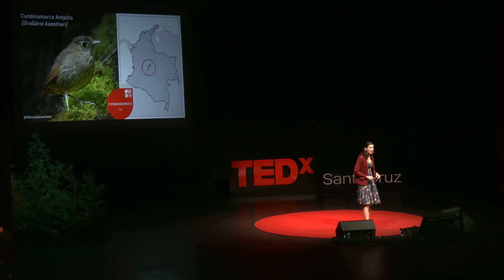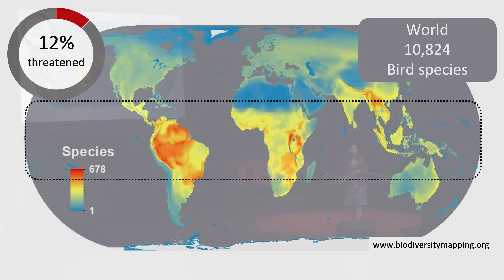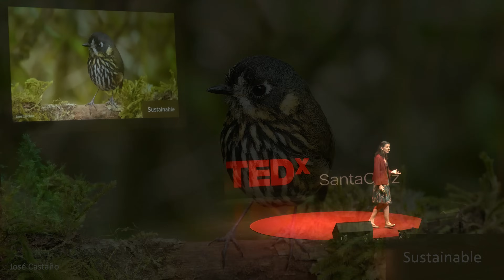The case for a birdwatching vacation | Natalia Ocampo-Peñuela | TEDxSantaCruz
Can your passion help conservation and support local economies in the Global South? The answer could be yes if you like “tororois”! Natalia Ocampo-Peñuela discusses how birdwatching tourism can promote bird conservation and prosperity in the tropics.

Natalia Ocampo-Peñuela, a Colombian conservation ecologist, employs spatial tools to assess human impacts on bird populations. Prioritizing conservation areas, she emphasizes solutions benefiting both biodiversity and local communities. An avid birdwatcher, Natalia has spent time leading birdwatching trips across Latin America, combining her passion for birds with her commitment to conservation. This talk was given at a TEDx event using the TED conference format but independently organized by a local community.